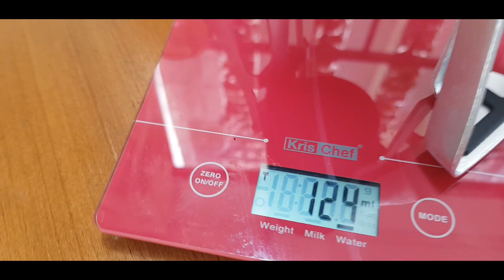KOPI SUSU KEKINIAN PAKAI KATI-KATI BLEND STARBUCKS. MEVAAAHHHHHH